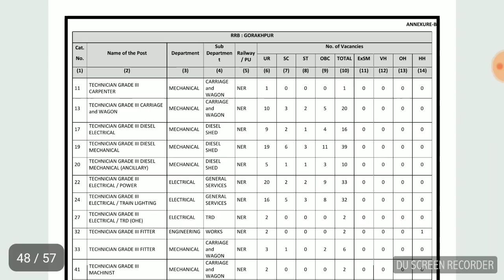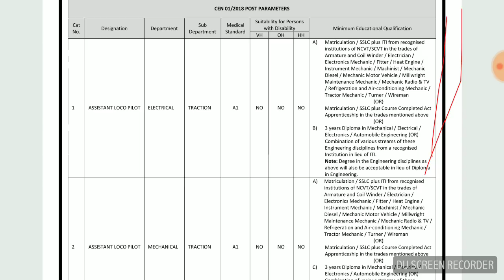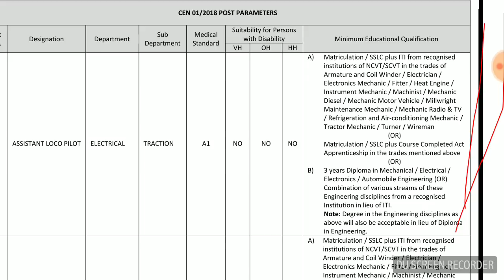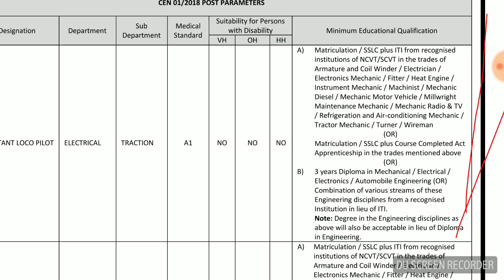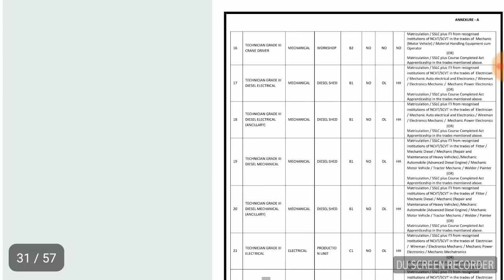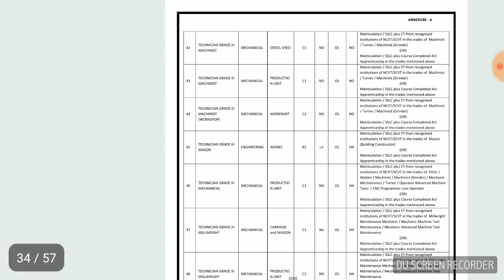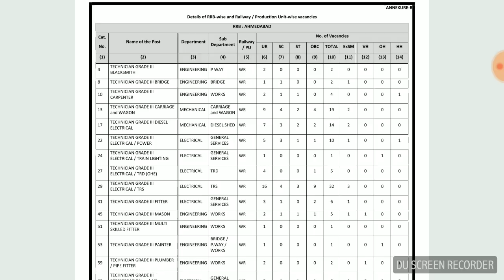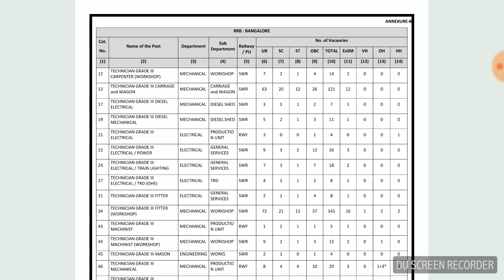RRB ALP & TECHNICIAN VACANY AND POST DETAILS | TYPE OF JOBS & POST PREFERENCE DETAILS